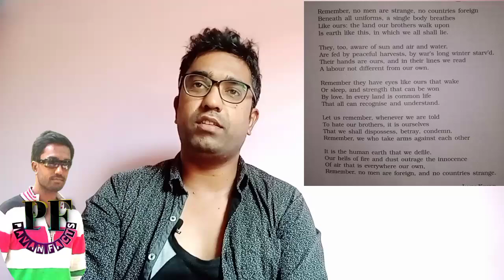No Men Are Foreign by James Kirkup in Kannada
No Men Are Foreign by James Kirkup in Kannada | ‎@PF [PAVAN FACTS]

This poem is written by James kirkup. This poem boldly canvasses for the suspension of all kinds of artificially eracted barriers that divide humanity into different races, nationalities, classes and groups The harm we believe we do to others is the crime perpetrated by humanity in general and us in particular.